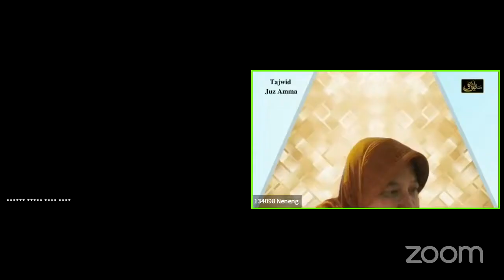Percakapan Bahasa Arab#11